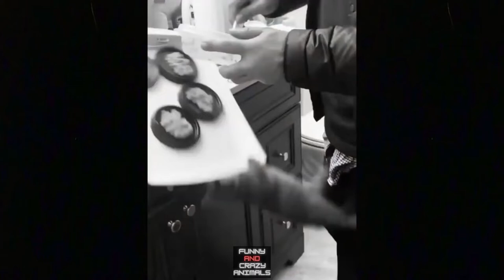😻 Best Of The 2021 Funny Animal Videos 🐶 | Funny And Crazy Animals Compilation